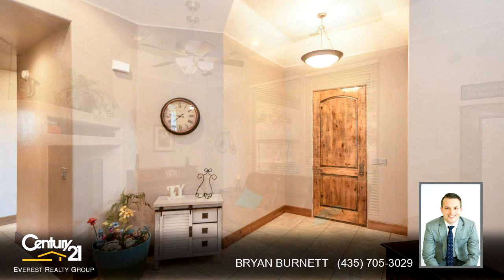Residential for sale - 469 S 1575, Washington, UT 84780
Great home located in Washington Fields. Main floor living with a flexible floor plan. Five bedrooms on the main floor including a spacious Master Suite with a separate door to patio. Bedroom off the entryway has a private 3/4 bath and offers the option of using it as a guest room, or a den/office. Gorgeous manicured lawn with covered patio off the kitchen 3-car garage with extended third bay,

Bedrooms: 5
Bathrooms: 3
Square Feet: 2707
Price: $424,900

For more information about this property, please contact BRYAN BURNETT at or . You can also text 5589938 to 67299.

www,bryanburnettgroup.net
05/09/2019 03:06:18 pm

Last modified: